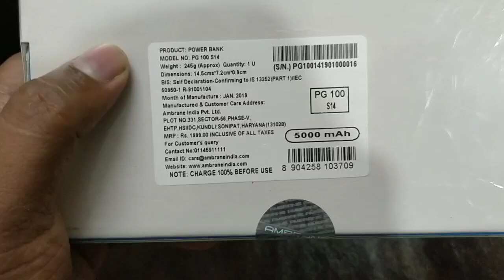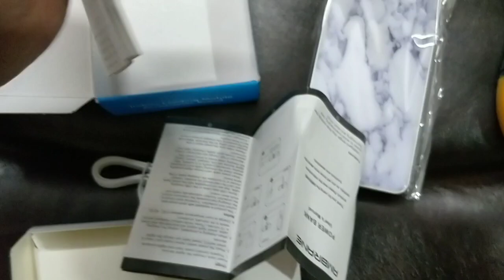Ambrane 5000 mAh Power Bank Unboxing in Telugu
Flipkart Link:

Checkout other styles: